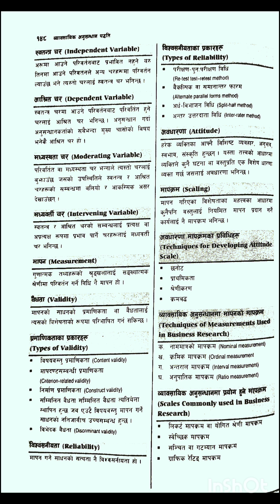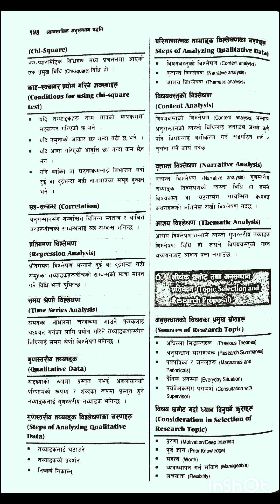bbs 4th research // chapterwise important points // collection //vvvi for 2081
business research methods//bbs 4th year investment?//Bbs 4th year//Business Research Method// model question solution"//bbs 4th year research notes//Bbs 4th year research//question paper//old question paper//research methodology//Research model question//capital adequacy ratio//bibek oli//Online class with bibek//research model solution//bbs 4th report writing bbs hub//reportwriting //ocwb//bbk//onlineclasses nepal//Bbs 4th year// business research method// Vvi model question/business research in nepali/Business research methods bbs 4th year/data analaysis/how to read books/characteristics of entrepreneurship/Research important questions/business research methods chapter 1/व्यवसायिक अनुसंधान/bbs 4thyear/